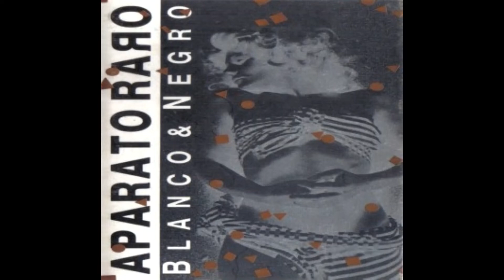Aparato Raro - 09 - Tótem Cibernético (1987)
Banda: Aparato Raro.
Canción: Tótem Cibernético.
Número de Pista: 09.
Álbum: Blanco & Negro.
Año de Edición: 1987.
Origen: Chile.

Este canal, no posee fines de lucro. Simplemente, pretende ayudar a la difusión de la música. Todos los derechos y los créditos a quiénes correspondan (autores, músicos, empresas discográficas, etc.).-